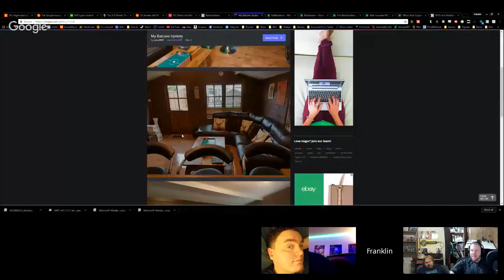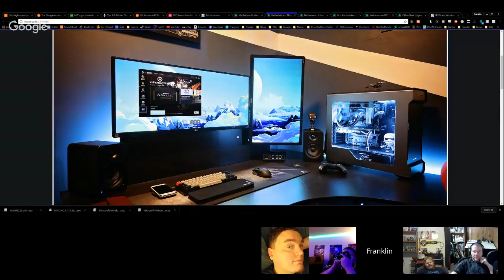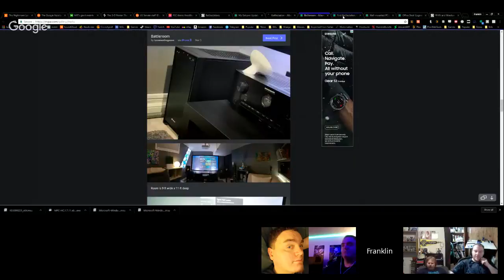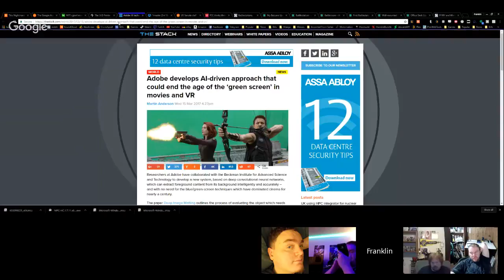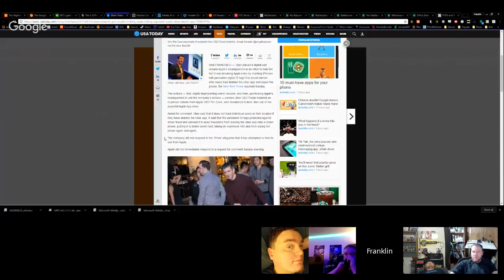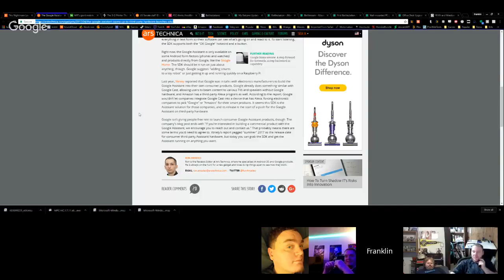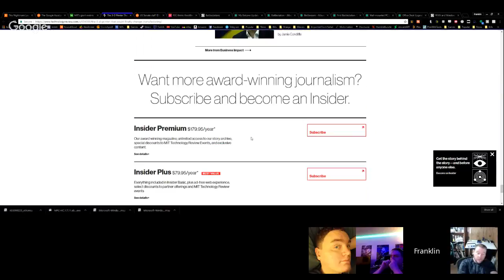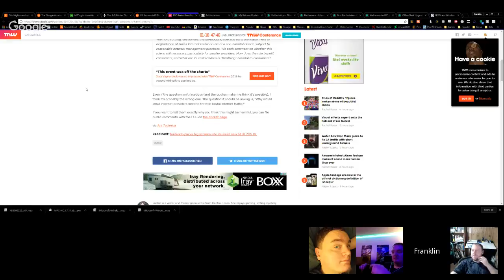The Talk of Nerds and Tech - E038 - We Sunk Your Battlestation!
On this episode Ian's setup is still up in the air so he decides to start the show on his old computer, but interact through his tablet.  Since his computer is an old XP machine, it crashes and for whatever reason the stream ended around twenty minutes in, so unfortunately there will be a jump in the conversation, as we had to start a new stream.  We are joined by Ben since he had some time before date night, and Doug pops in early as well. They help us review (and rip apart) some battlestations, then as usual, we get into some news articles. We cover articles on tech, security, entertainment, and more!

Hosts and guests: Ian, Frank, Ben, Doug

Tech Check Setups -

News articles -

‘Invader Zim’ Returns to Nickelodeon in All-New Original TV Movie -

Adobe develops AI-driven approach that could end the age of the ‘green screen’ in movies and VR -

Hackers Can Now Use Sound Waves to Take Control of Your Smartphone -

Uber's Kalanick got caught for tricking Apple, risking expulsion from Apple Store, report says -

This Nightmare Law Would Block Porn on All Connected Devices and Make You Pay to Unblock It -

The Google Assistant SDK will let you run the Assistant on anything -

MIT’s giant mobile 3D printer can build a building in 14 hours, and some day it may be headed to Mars -

US Senate staff ID cards have photo of smart chip, but no actual chip -

Plugs -

Credits -